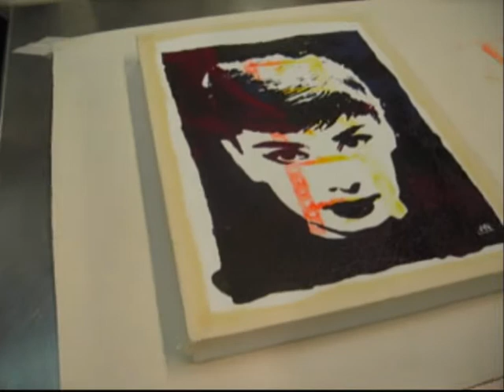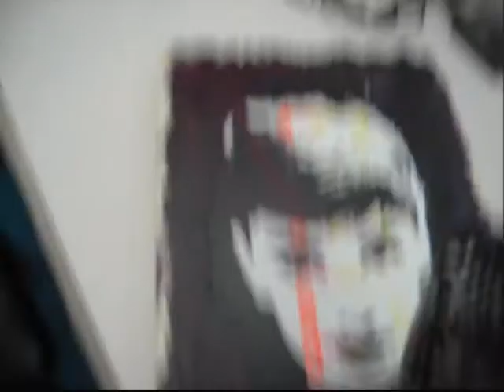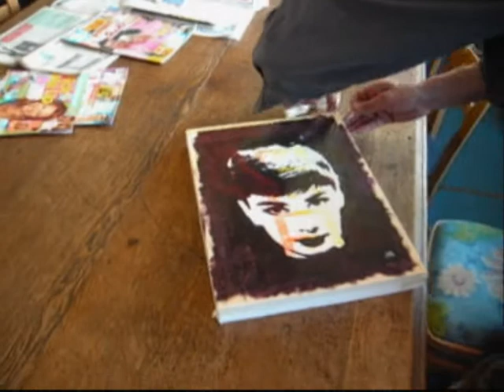Painting Audrey Hepburn at ArtMatters_07nov07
Audrey Hepburn screen painting session. The image is based upon a photo by Bob Willoughby in a session for the Roman Holiday film in 1951.